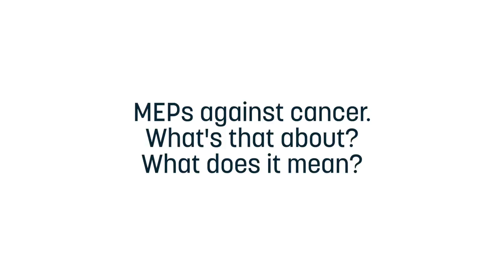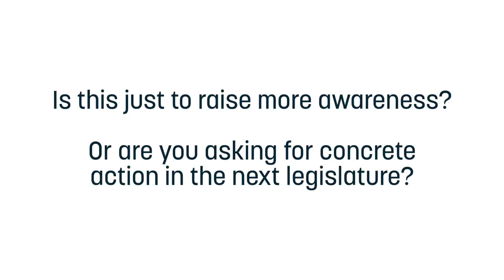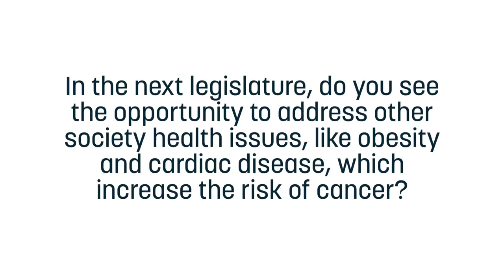Peterle on the MEPs against cancer initiative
On World Cancer Day, Slovenian MEP, Alojz Peterle, and other MEPs launched the MEPs Against Cancer Manifesto for the 2019 European Elections.

EURACTIV Reporter, Brian Maguire, spoke with Peterle about what Europe needs to do in the next European Parliament legislature if the EU is to effectively protect its citizens from cancer.

Peterle emphasised that combining Europe’s healthcare resources is the key to improving cancer prevention and cancer care. Raising awareness of contributory lifestyle facts is critical, but so too is public knowledge and screening, which will help identify cancer at an early stage, enabling effective life-saving treatment. He highlighted prostate cancer as a prolific killer which demands greater public awareness and screening.

Not least in Europe’s challenges, said Peterle, is the need to address social divisions across the East-West divide. Healthcare in Europe is still trapped behind an Iron Curtain. He added that it’s not just a case of throwing more money at the problem; improving cancer prevention and treatment is largely about better cooperation, and a maximising of existing resources.